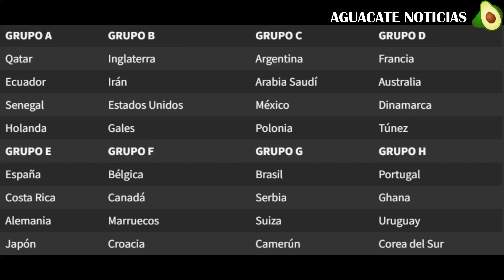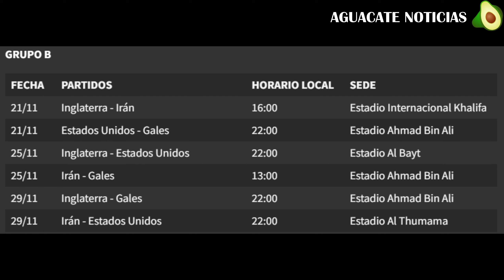Así Quedó la FASE DE GRUPO del Mundial Qatar 2022 – Horario de los partidos – Donde son los partidos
Ya se realizó las elecciones para Mundial de Qatar dos mil veintidós con 32 equipos clasificados distribuidos en 8 grupos diferentes con cuatro equipos en cada uno. En la primera fase del torneo permitirá que todos los equipos disputen al menos tres partidos para pelear por la clasificación para las eliminatorias y poder disputar los octavos de final.

 Teniendo como distribución. En el grupo A tenemos los equipos Qatar, Ecuador, Senegal y Holanda

Grupo B: Inglaterra, Irán, Estados Unidos y Gales

Grupo C tenemos a Argentina, Arabia Saudí, México, Polonia

Y en el grupo D tenemos a Francia, Australia, Dinamarca y Túnez
En el quito grupo el Grupo E tenemos fuertes equipos como España, Costa Rica, Alemania y Japón-

En el grupo F tenemos a Bélgica con Canadá, Marruecos y Croacia

En el grupo G está Brasil, Serbia, Suiza y Camerún

Y por último en el grupo H, equipos como Portugal, Ghana, Uruguay y Corea del Sur.